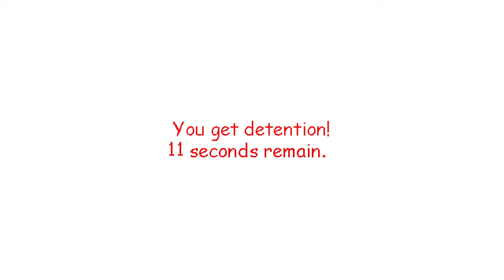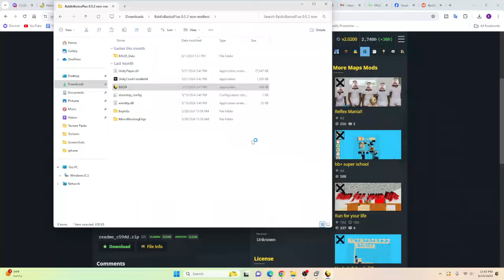The Skeld in Baldi's Basics Plus (BB+ V0.5.2 Mod) [Among Us Mod]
Thumbnail by @ItsDevinOk